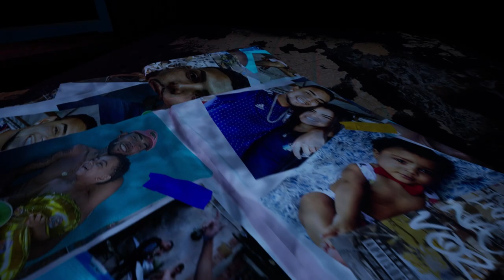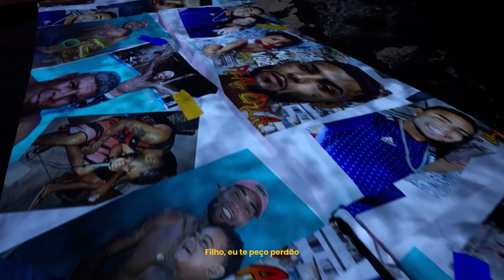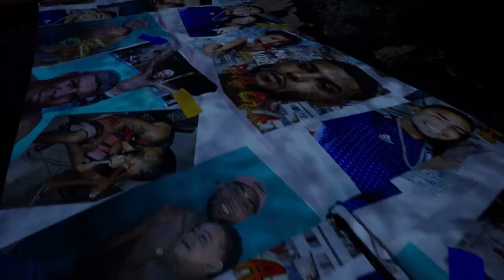Tulhão Na Voz - Filho (Real Cria)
Tulhao Na voz - Filho (Letra)

Filho, eu te peço perdão
Perdoa seu pai

Eu tô andando
Pela contramão
Não volto pra trás

Eu já não tenho
medo do perigo
Problemas reais

Eu tô correndo atrás
Dos meus sonhos
Já chorei demais

Caminho estreito
Tem vários comigo

Lombrado
e lá no s.j
Cheio de bandido

Onde várias jurou
Me amar
Eu só fui iludido

Meus manos
Prontos pra atirar
Com o coração partido
Te deixa fudido

Eu sigo cego, surdo
E sem juízo
Mas tenho o dom de cantar
Isso me mantém vivo

Vai chegar
minha vez de voar
Isso não é proibido

Eu sei aonde
vou chegar
Isso já foi escrito
No livro

Em cima do palco
Eu tô melhor agora

Aqui eu parei
pra cantar
toda a minha história

Meus sentimentos
viraram canção
Real cria da grota

Nós tamo
Em outro patamar
Sempre contando nota
E fumando drogas

2x Filho, eu te peço perdão
Perdoa seu pai
Eu tô andando
Pela contramão

medo do perigo
Problemas reais

Dos meus sonhos
Já chorei demais

Ó, vô, te amo
Sinto muita saudade

Vontade de chegar da escola
E ver sessão da tarde
Mas o bagulho tá muito doido
Eu peguei mó viagem

Menorzinho de 14 anos
Em cima da laje

Só na malandragem

Adolescente fica sem saber
Não sabe o que vai virar
Quando ele crescer

Não teve apoio da família
Quis se envolver

Tá achando
que o crime é vida
Errar pra cê ver

2x Filho, eu te peço perdão
Perdoa seu pai
Eu tô andando
Pela contramão

medo do perigo
Problemas reais

Dos meus sonhos
Já chorei demais